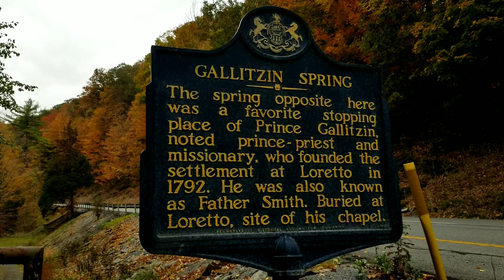Where's All The Water 🤷‍♂️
This is a local dam built sometime in the late 1700's early 1800 hundreds. because of the super dry summer they finished draining it to do some repairs